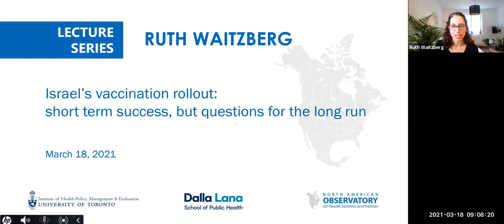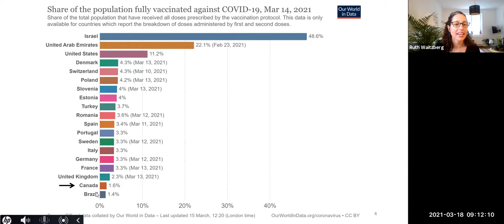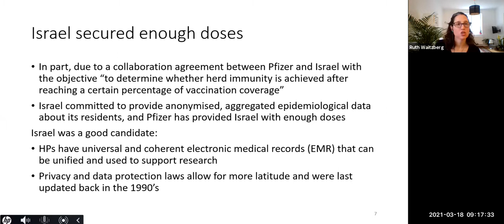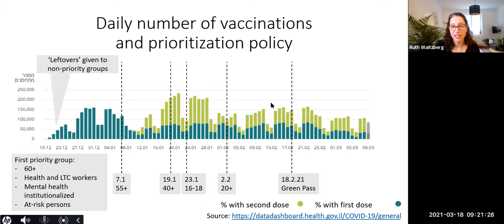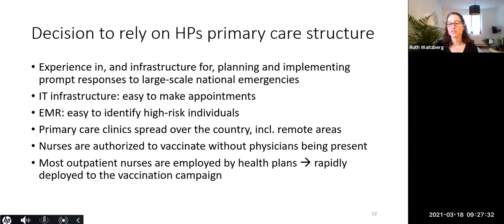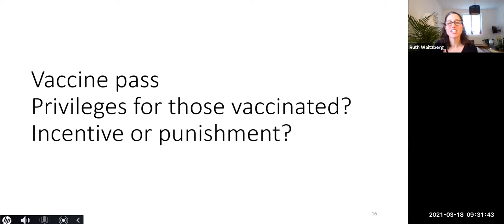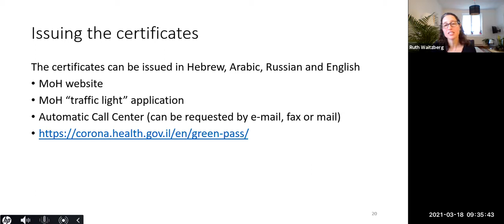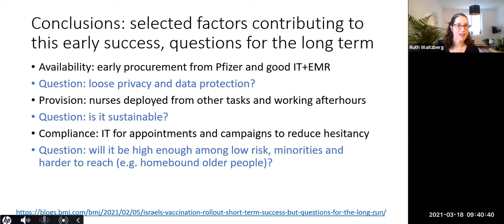NAO Lecture Series: Ruth Waitzberg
Israel’s vaccination rollout: short term success, but questions for the long run
Following the rapid development of effective COVID-19 vaccines, countries are now facing the challenge of rapidly rolling out vaccination programs to immunize the population and restore as much of normal life as quickly as possible. The example of Israel is often presented as the model for early rollout of COVID-19 vaccinations but what were the specific factors contributing to this early success? What was the contribution of existing infrastructure, organizational and health workforce capacities?

Ruth highlights three factors that have implications for the long run: availability, provision, and compliance. What are the lessons and concerns for the long run? How might Canada use this experience when swiftly scaling up its vaccination program?

RUTH WAITZBERG
Ruth Waitzberg is a researcher at the Department of Healthcare Management at the Technical University of Berlin and is involved in projects with the  European Observatory on Health Systems and Policies. She is also a researcher scholar since 2010 at the Health Policy Team, the Myers-JDC-Brookdale Institute, Israel’s leading center for applied social research. A strong believer that evidence can help policymakers design better policies, Ruth has worked in collaboration with Israeli policymakers and has won competitive grants for independent studies on healthcare policy and economics. In 2019, Ruth acts as assistant editor at the Israel Journal of Health Policy Research and associate and managing editor at the Health Policy Open Journal.

Her primary research areas are: payment to health providers and incentives, health insurance, policy evaluation, health and long-term care systems, cross-country comparisons, and COVID-19 related policy.

Ruth holds a BA in sociology, anthropology and political science and an MA in public policy, both from the Hebrew University of Jerusalem, and is finalizing her joint PhD at the Technical University of Berlin and Ben Gurion University of the Negev.

The North American Observatory on Health Systems and Policies (NAO) is a collaborative partnership of interested researchers, health organizations, and governments promoting evidence-informed health system policy decision-making. Due to the high degree of health system decentralization in the United States and Canada, the NAO is committed to focusing attention on comparing health systems and policies at the provincial and state level in federations.